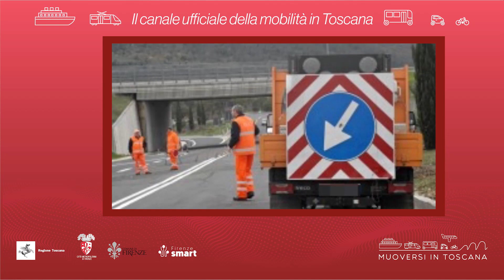Muoversi in Toscana - Edizione delle 15 del 13 novembre 2023